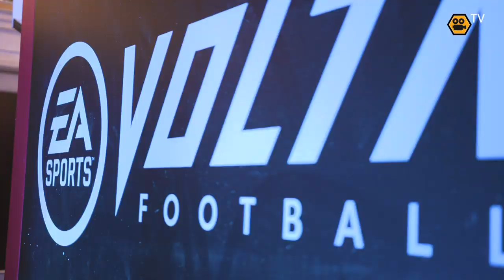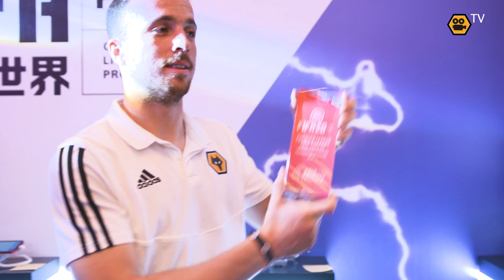Boly, Kilman and Jota test out FIFA 20 on Wolves tour!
“Boly is one of the worst players I’ve seen in my life!”

Willy Boly, Diogo Jota and Maximilian Kilman got to test out FIFA20 at a special EA SPORTS X Premier League event earlier today!